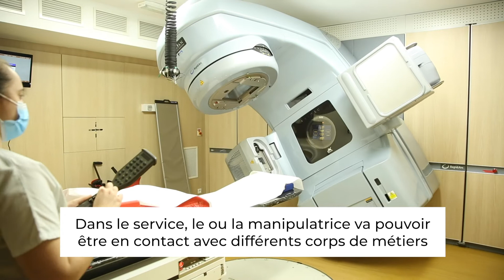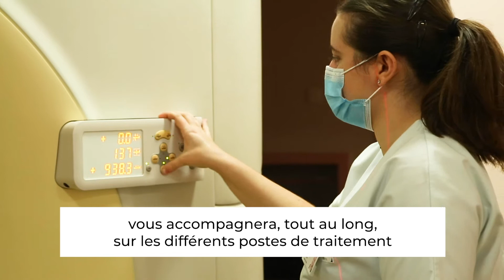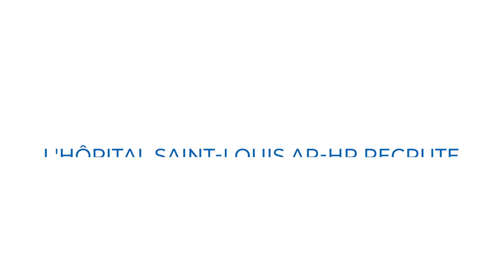[Recrutement] Rejoignez le service de Radiothérapie de l'hôpital Saint-Louis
🩺  Futurs infirmiers, rejoignez-les, ils n'attendent plus que vous !

Merci à l'ensemble du service de radiothérapie de l'hôpital Saint-Louis AP-HP pour leur accueil.